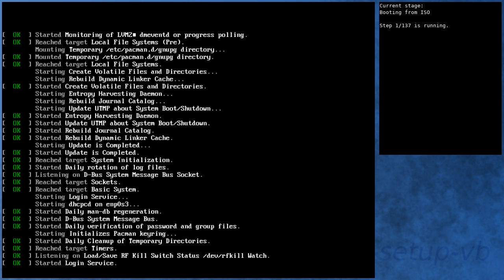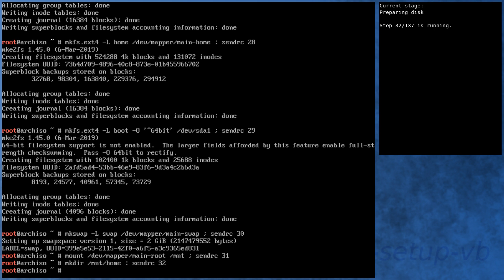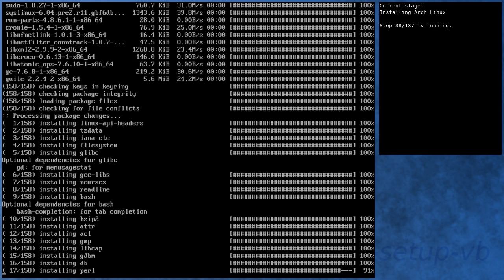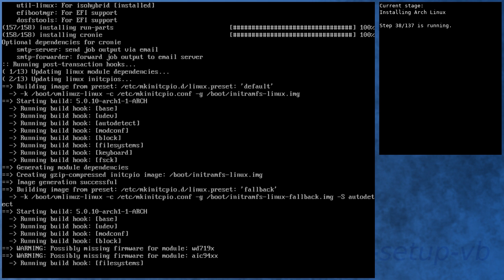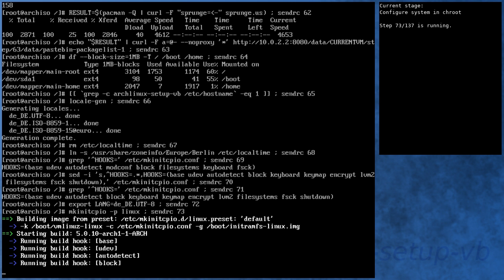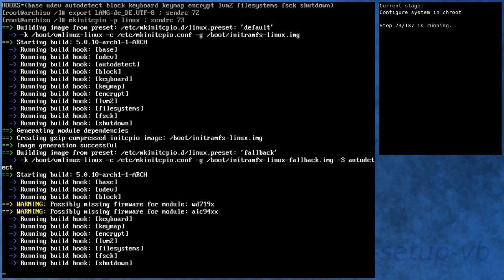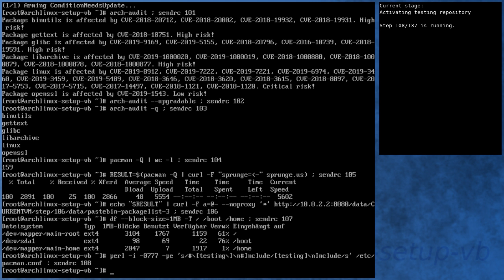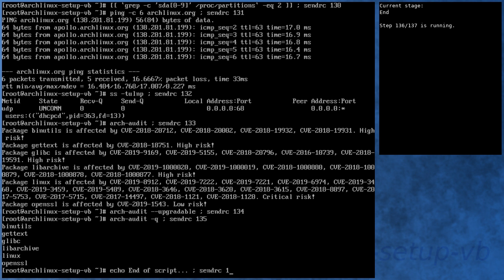Arch Linux installation recording to kernel 5.0.10-arch1-1-ARCH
Summary:
[00:00] Booting from ISO
[00:48] Preparing
[01:45] Preparing disk
[03:26] Installing Arch Linux
[09:12] Configure boot
[09:30] Configure system
[10:22] Configure system in chroot
[13:53] Boot into new system
[15:01] Running in new system
[16:26] Activating testing repository
[16:52] Booting to system with testing repository
[17:51] Testing system with testing repository
[19:09] End

Kernel details:
5.0.10-arch1-1-ARCH (ISO)
5.0.10-arch1-1-ARCH (after installation)
5.0.10-arch1-1-ARCH (after enabling [testing])